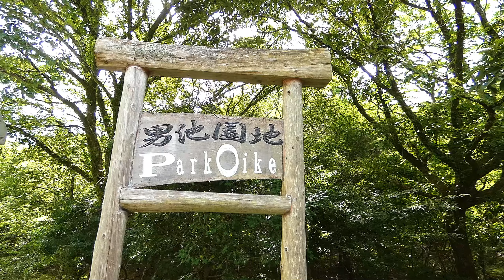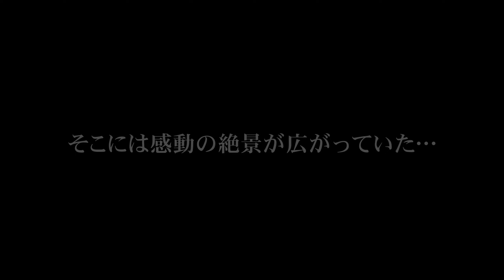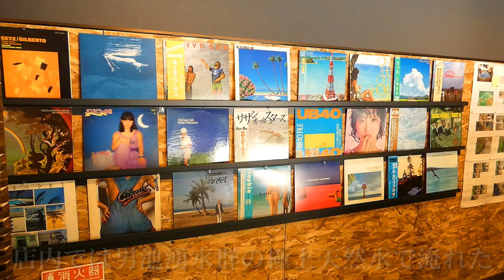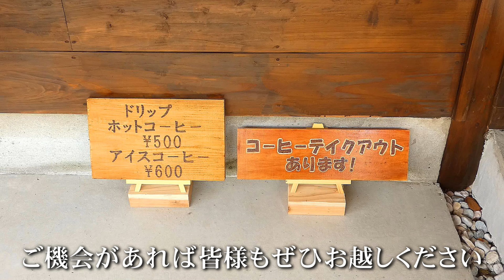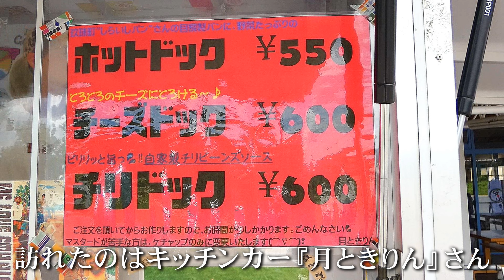【本当は教えたくない】こんな絶景があったのか！大分県由布市庄内町の秘境&絶景スポットを巡る旅「男池湧水」「黒岳原生林」「黒岳珈琲」「月ときりん」大分県観光スポット【九州の絶景】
こんにちは。
今回は大分県由布市庄内町の秘境&絶景スポットを旅人うららが巡ってみました！！

最初に訪れたのは男池園地と黒岳珈琲。
男池園地は大分県由布市の黒岳のふもとにある湧水地です。

周辺一帯は黒岳原生林に囲まれており幻想的で涼しく過ごしやすい環境でした。
こんこんと湧き出る澄み切った透明度の男池も美しく素敵な散策コースを楽しみました！
終着点の名水の滝はもう神聖な空気感が漂っていてまるで異世界でしたね。

原生林の奥へ進むにつれ夏の終わりを感じさせる涼やかな空気が流れており…
酷暑の終わりが見えた喜びと少しだけ寂しさをおぼえる不思議な感覚も味わえました。
やはり標高の高い場所は夏の終わりが早いですね！

男池園地散策のあとは黒岳珈琲さんで美味しい珈琲をいただきました。
黒岳珈琲さんは2024年5月にOPENされたばかりの素敵な雰囲気のJAZZ喫茶。
男池湧水群の極上天然水で淹れたスペシャリティ珈琲が楽しめるんです。
レコードを聴きながらくつろげる至極の時間は最高でした！！

旅の終わりは飯田高原ドライブインで週末営業されている月ときりんさんを訪問。
キッチンカーで移動販売されているホットドック専門店でこちらも素敵なお店でしたよ。
ホットドックもチリドックも本当に美味しかった。

これはぜひ皆様にもたべていただきたいテイクアウトグルメです。
ご機会がありましたらぜひお越しください！

男池園地
所在地：大分県由布市庄内町阿蘇野
入場料：入場は管理協力金（100円）が必要
問合せ先：大分県由布市庄内地域振興課

黒岳珈琲
所在地：大分県由布市庄内町阿蘇野2972-7
駐車場：徒歩1分圏内に多数有り

月ときりん
所在地：飯田高原ドライブイン駐車場
営業日：週末の午前10時ごろから